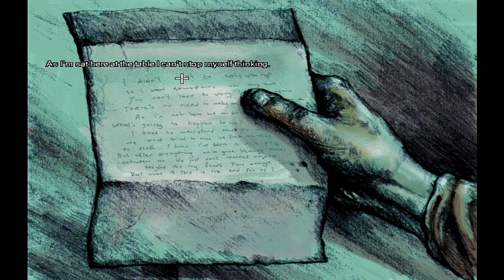Let's Play Downfall (A Horror Adventure Game) Part 1 With TylerA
Quiet Haven Hotel was supposed to be just a one night shelter for Joe and Ivy Davis. But things soon start to go wrong. Ivy's panic attacks get worse and soon she disappears. Strange goings on begin around the hotel. Nothing is what it seems anymore. Joe is left alone, trying to understand what is happening, trapped between reality and the nightmare.